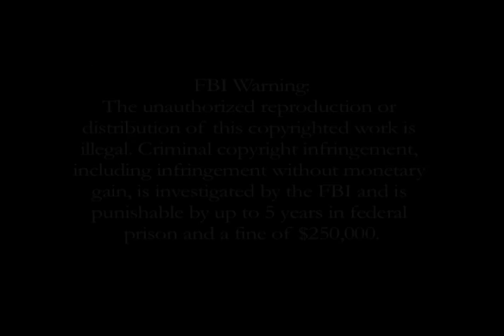A Firing Line Debate: Resolved: That Labor Unions Are Too Powerful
Episode FLS201, Recorded on July 17, 1997

Guests: Walter E. Williams, Jerry J. Jasinowski, Max Green, Robert Shrum, Robert Kuttner, George Becker, Mark J. Green